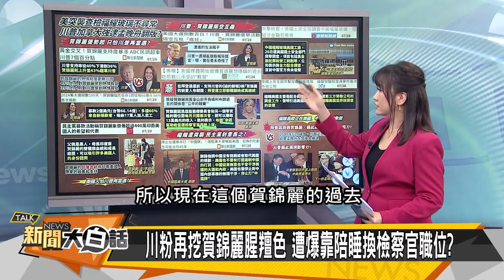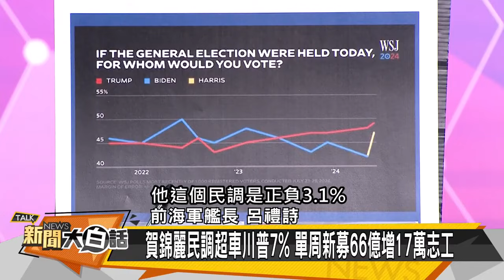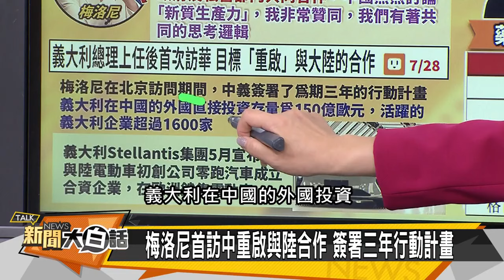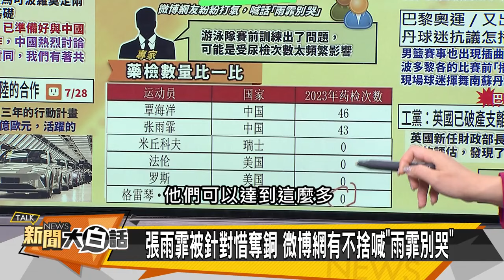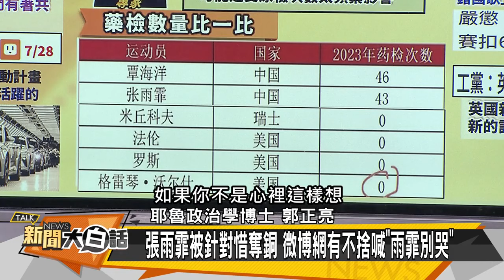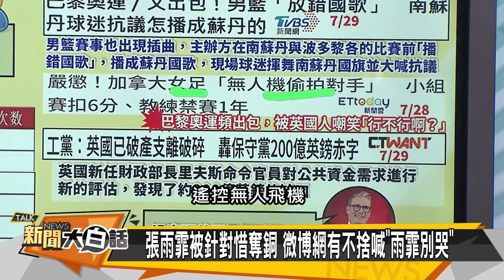[SUB]美特工搜福耀玻璃 加拿大奧運玩陰的 新聞大白話 20240729 (字幕版)